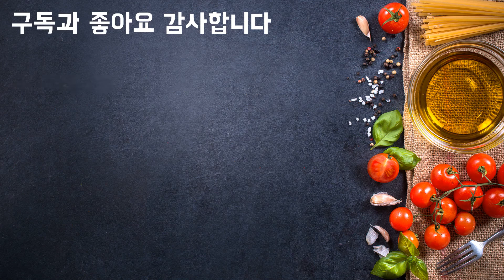정어리파이 - stargazy pie [eng] [cc]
유튜브에 검색해보니까 진석기시대님 이후에 사람이 먹는
정어리 파이를 만든 유튜버는 두번째더라구요
진석기시대 님 존경합니다..

There are six subtitles

Korean language
the English language
Simplified and Traditional Chinese
Japanese language
Vietnamese language
German language
French language
Russian language

궁금하거나 보고싶은 영상이 있다면 언제든지 댓글로 달아주시면
미나리가 댓글을 달아주겠다구!

-문의사항 Questions